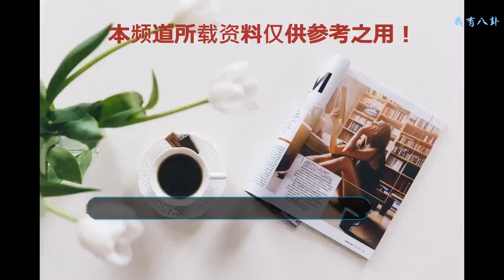新任爛片之王實至名歸，爛劇評分再刷新低，baby都自愧不如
如今的很多電視劇都是粗制濫造，臺詞和劇情一點都不走心，一些流量明星更是以拙劣的演技來糊弄觀眾，我們已經很難再看到好的作品了，平常看的都是一些爛片。要說起爛片啊，大家總會想起baby，這也不怪大家，畢竟baby的演技真是讓人沒眼看，但是新任的爛片之王并不是baby，而是關曉彤。
    關曉彤是童星，在娛樂圈也混了很多年了，但是如今她的演技不僅是沒長進，反而是越來越差了。從“國民閨蜜”到現在的“爛片之王”，關曉彤是靠自己的實力一步一步的把自己一手的好牌給打稀爛。
    在電視劇《好先生》中，關曉彤飾演的彭佳禾還是很有靈氣的，她也憑借著這一角色拿下了白玉蘭最佳女配角獎，關曉彤也是這個獎項的擁有者中年輕最小的，可見她在演戲方面還是有能力的。
    這兩年，關曉彤接的劇全是爛片，沒有一部是能拿得出手的，首先是《九州天空城》，這部劇雖然爛，但是在關曉彤近兩年拍的電視劇中，評分是最高的，只有5.0分，這分數也是很可憐了。然后就是《鳳求凰》，關曉彤在劇中的造型實在是辣眼睛，她的發型也被網友吐槽像“縫紉機”，演技更是尷尬的沒眼看。
    接下來我們再說說關曉彤拍的《極光之戀》，這部劇也刷新了爛片的新高度，分數也是史上最低分2.6分，從這個分數上看，你就知道這部劇的劇情該有多尷尬了。整部劇中劇情太狗血，觀眾們都看不下去了，而且演員們的演技毫不走心，這部劇拿的2.6分是問心無愧！
    還有最近熱播的《甜蜜暴擊》，也是出自關曉彤之手，當然了，這部劇依然是爛片，也是這兩年來的每一步電視劇，奠定了關曉彤爛片之王的基礎，baby見到關曉彤都要感嘆自愧不如。關曉彤是流量明星，雖然本身的人氣很高，但是還是應該多磨練一下自己的演技，拿自己的實力說話。
    新任的爛片女王，關曉彤是實至名歸，觀眾們也都很認可，希望關曉彤能好好拍戲，多想想怎么把自己的戲給演好，如果只知道一昧的撈錢，最終只會被觀眾們厭棄。
    網友們，你們覺得關曉彤是新任的爛片之王嗎？歡迎留言評論吐槽！
    轉載網絡,侵刪.